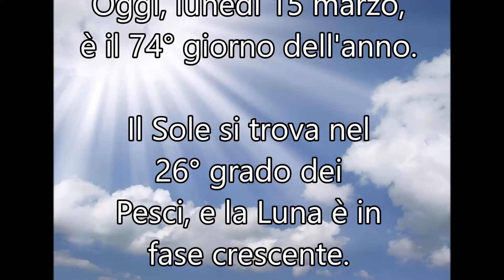Almanacco del 15 Marzo